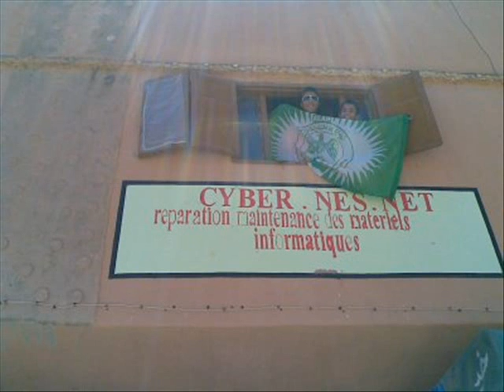biyare chemaia.wmv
biyare.cyber.nes.net chemaia